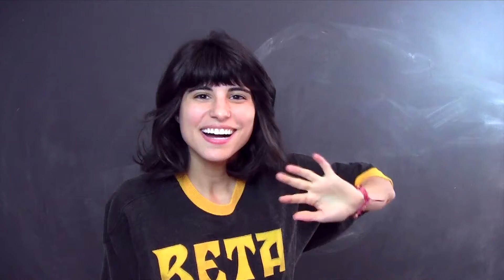RUSSIA IN THE 90s | Little Romina Ep. 1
First episode of Little Romina, in which I go to Russia in 1993.

☁☁☁ CAMERAS ☁☁☁
✴ Canon PowerShot ELPH 300HS
✴ GoPro Hero
✴ iPhone 6s
✴ Canon VIXIA HF R21

☁☁☁ WELCOME ☁☁☁
HELLO! I love going on adventures and I make travel & comedy videos 2x a week. ❥